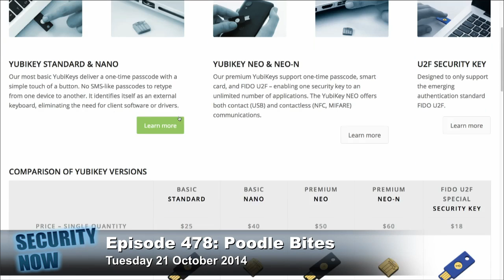Google Adds 2nd-Factor Authentication with a USB Key: Security Now 478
Steve Gibson talks about the Yubikey product line, which is hardware to be used for 2nd-factor authentication with your Google password.